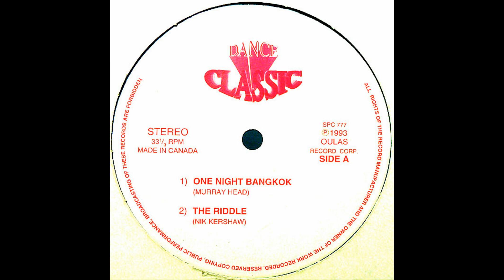Nik Kershaw – The Riddle [Vinile 12", 1993]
Catena del segnale:

Cartuccia: AudioTechnica VM95SH/ML peso 2,3g
Cavi del portatestina: Van Den Hul The Headshell Link (MCS-300 S)
Giradischi: AudioTechnica AT-LP140XP
Cavo: Van Den Hul D-501 Silver Hybrid
Preamplificatore: Pro-Ject Tube Box DS2 (40db, 47/147pf più cavi di ingresso = circa 100/200pf, valvole originali Tung-Sol)

Effetti Applicati:
-Espansione stereo
-Equalizzatore grafico